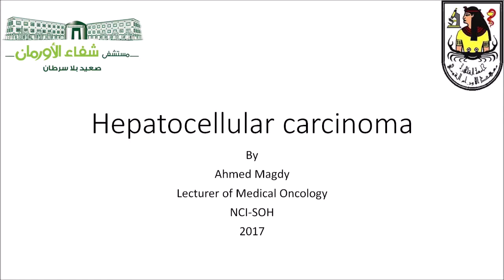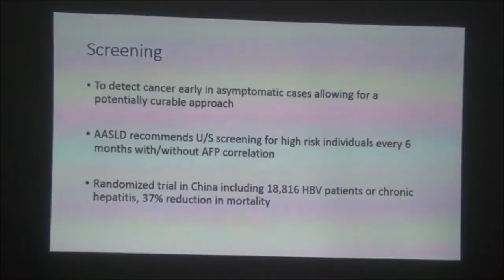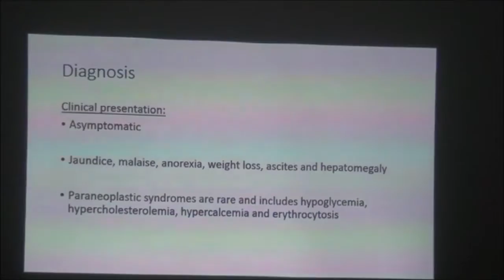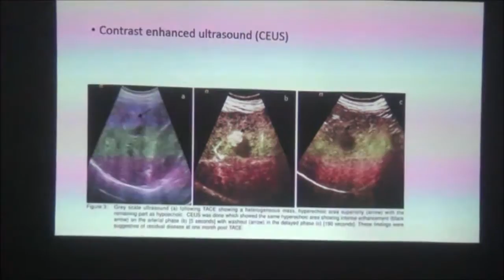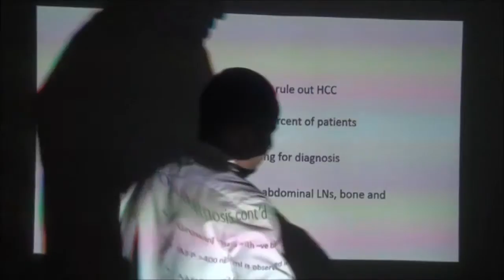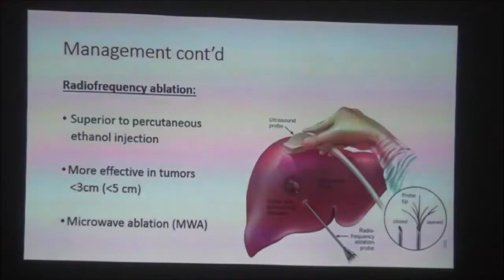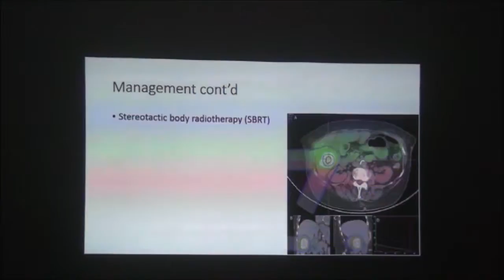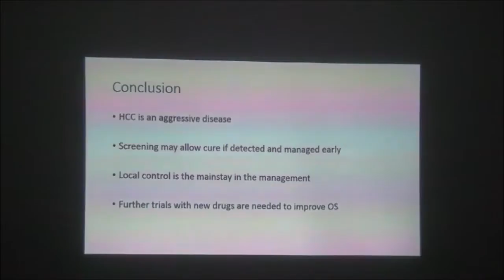07. Screening and management of HCC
This lecture was presented at the scientific meeting of Tahya Misr HCV Treatment Center in Luxor, Egypt.

Meeting Title: Towards Eradication of HCV in Luxor

Meeting President:
Prof. Dr. Gamal Soliman
Professor of Gastroenterology and Hepatology, Al-Azhar University, Cairo, Egypt

Lecture Title:
Screening and management of HCC

Speaker:

Dr. Ahmed Magdy
Lecturer of Medical Oncology, National Cancer Institute, Cairo, Egypt